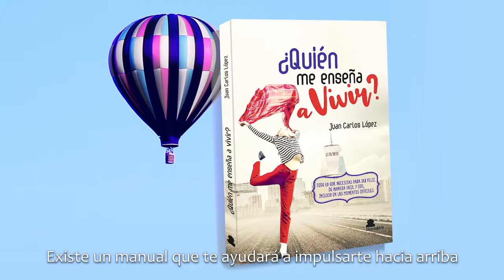¿Quién me enseña a vivir? - Booktrailer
¿Quién me enseña a vivir? es un verdadero manual para encontrar el camino hacia la felicidad que nos merecemos, un verdadero GPS para recalcular nuestra ruta de vida cuando nos perdemos.

Dividido en seis capítulos: Felicidad, Vida, Jubilados, Críticas, Cuando la vida pega duro, Amor y Relaciones
Enriquecido con 42 cuentos Taoístas, cuentos de los Indios Sioux, y otros que nos ayudarán a reflexionar.